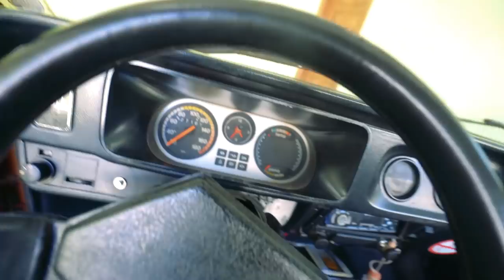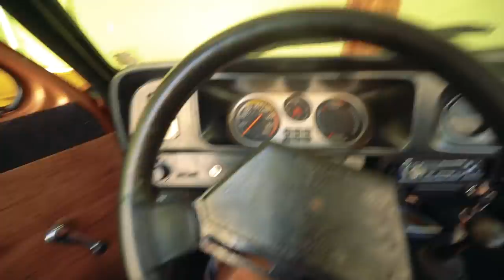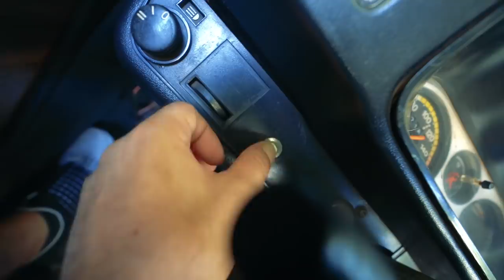PRIMEIRA MUDANÇA NO MEU CARRO NOVO